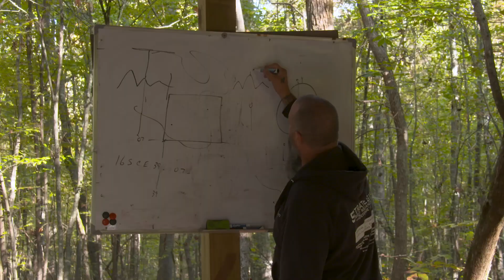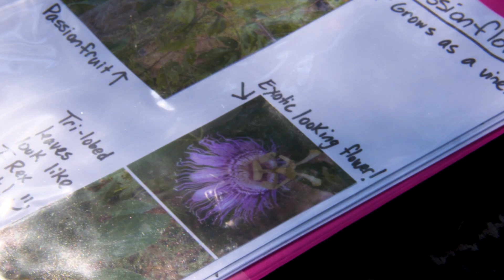WILDERNESS SURVIVAL with NAOMI COOKE JOHNSON & MARY O’NEILL PHILLIPS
Mary is taking a break from Deer camp to embark on a bucket list item, learning  Wilderness Survival Skills with Self Reliance Self Defense in West Tennessee. She’s bringing along Country Music Artist , outdoor enthusiast and new mom  Naomi Cooke Johnson to be her companion.